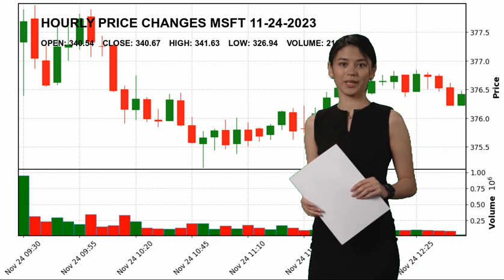Microsoft Corporation MSFT Stock Price Analysis Today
Microsoft Corporation MSFT Today.
November 24 Microsoft Corporation Hourly Price Changes of Microsoft Corporation, which closed yesterday at $340.67 and started the day at $340.54.
Microsoft Corporation reached maximum $341.63 today. And the lowest stock price was $326.94 .
Software - Infrastructure Technology Mr. Satya  Nadella MSFT Microsoft Corporation Microsoft Corporation NASDAG Stock Price MSFT Price Microsoft Corporation Price MSFT Stock Price Microsoft Corporation Stock Price nasdaq 100 analyses today analysing nasdaq stock market stock forecast technical analysis stock analysis stock today stock tomorrow stock live